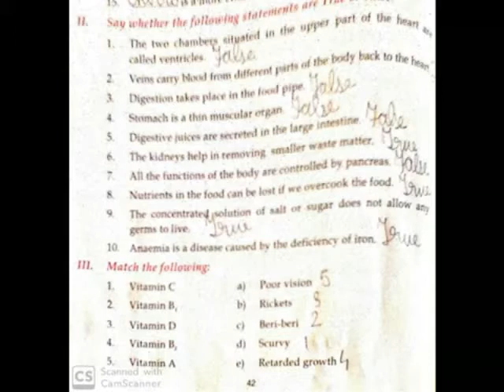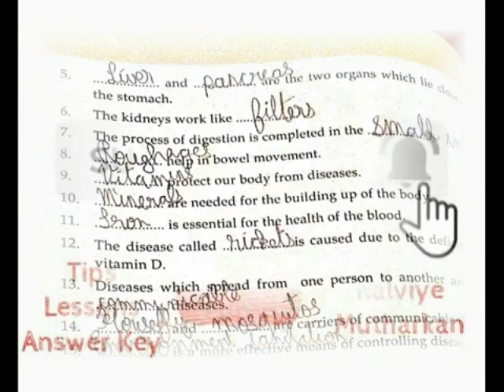OUR BODY EXS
IV SCIENCE